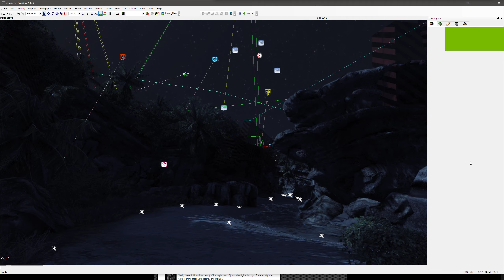Moon in motion | Crysis 2007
No more static moon, now we have fully dynamic night time lighting in Cryengine2/Crysis.

Lets see Crysis Remastered try this :p